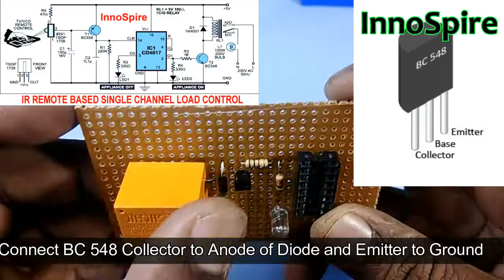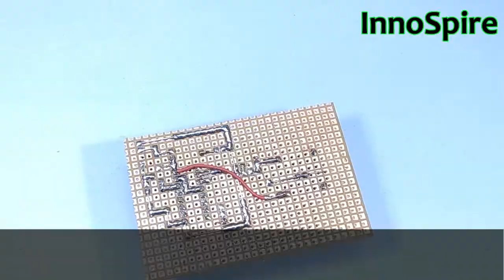Control Light and Fan using TV Remote | Remote ON /OFF Switch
Control (Switch On / Off)  Light and Fan using TV Remote.

In this Tutorial I will show you how to Make a Remote Control Switch using TV or Any other Remote

Note : Watch this Video Completely before attempting this Method.

Materials Required :

1. 16 PIN IC BASE
2. Transistor - BC548
3. Transistor - BC558
4.  Resistor - 220K, 47Ohm, 1K, 330 Ohm
5.  5V Relay
6.  0.1 uF Capacitor
7.  100 uF Capacitor
8.  1N4007 Diode
9.  Zero PCB
10. Red and Green LED
11. TSOP 1738 Sensor

Circuit Diagram : -

Connect with InnoSpire

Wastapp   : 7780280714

About InnoSpire Channel :

InnoSpire is a  YouTube Channel, Where you will fine Technological Videos related to Free DIY Project, Tutorials, Tech Updates and Many More. New Videos are Posted Every Day.

Videos are in Language : Hindi, Telugu and English